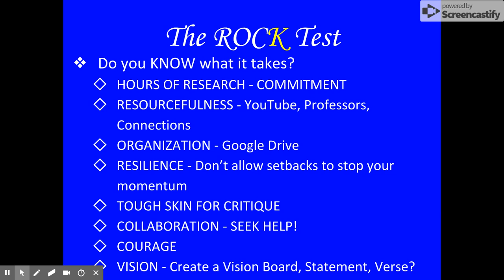Dissertation Tips Part Three - The Rock (Know - Keys to Success)